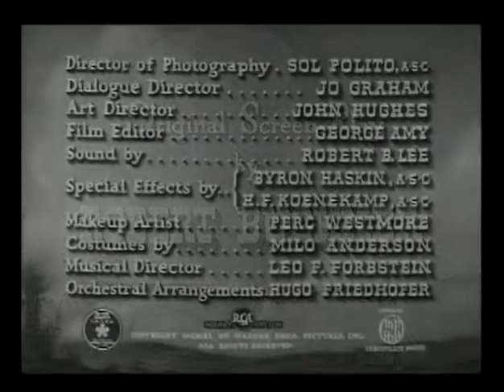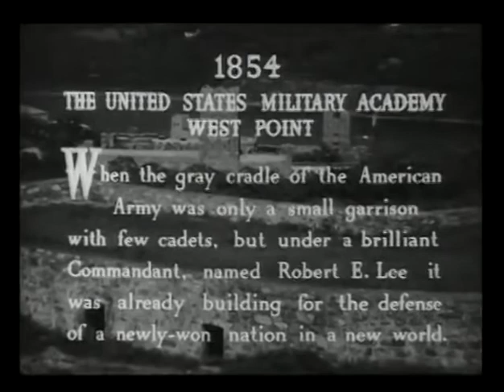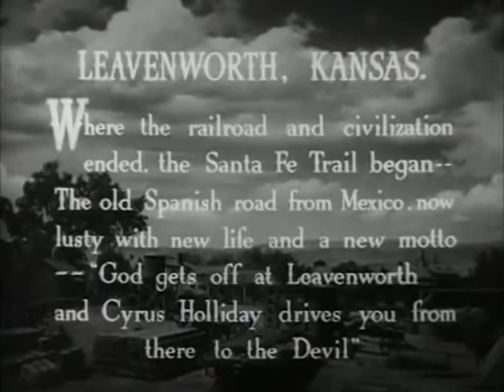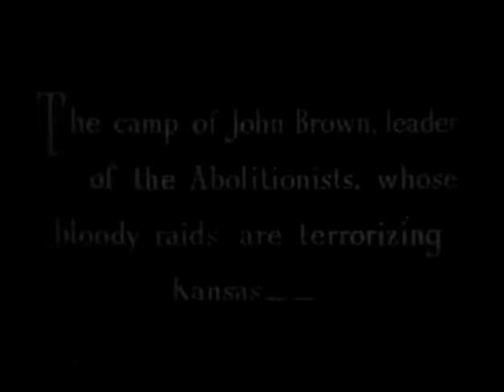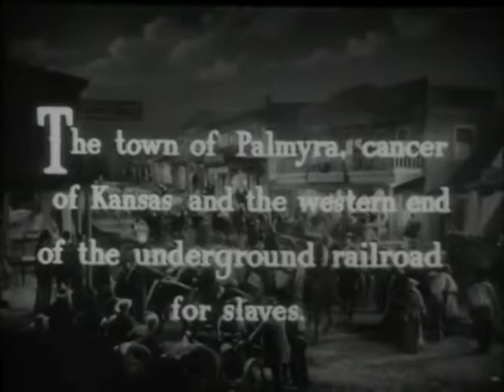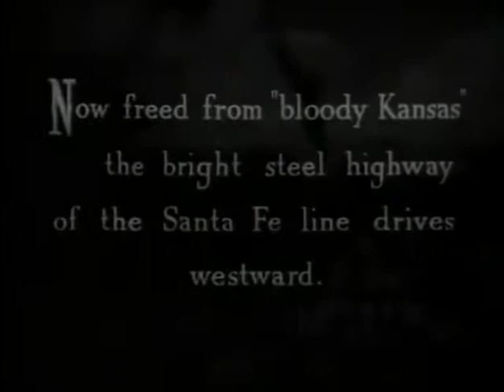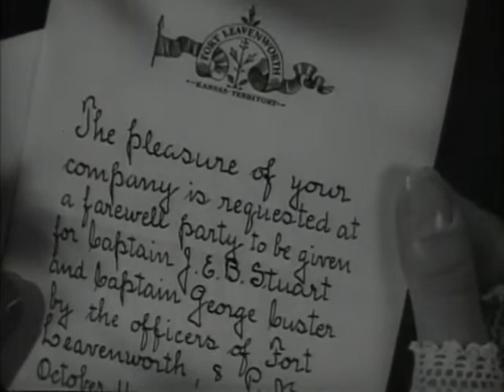Santa Fe Trail (1940) A public domain film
A Western starring Errol Flynn and Ronald Reagan.